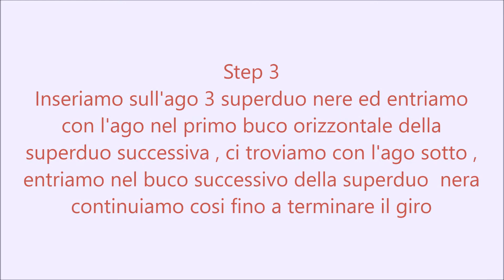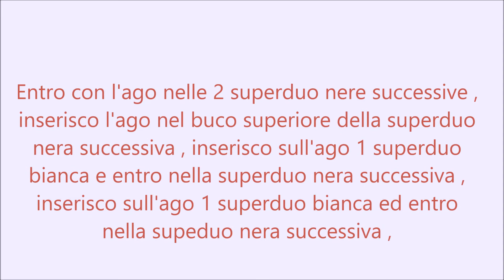Tutorial ciondolo Topeka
by Grazia
facebook   la bottega dei bijoux
read me